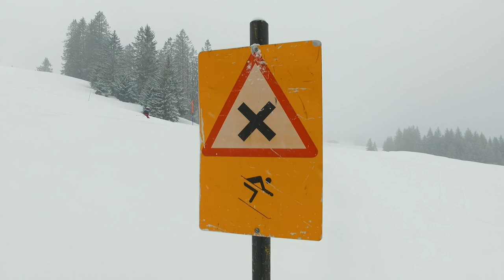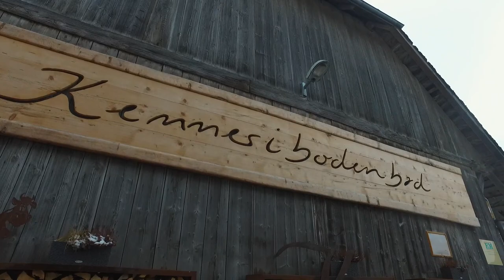Wandern am Sörenberg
Von Sörenberg LU führt ein Winterwanderweg durch eine der schönsten Moorlandschaften der Schweiz nach Kemmeriboden BE. Aber fast gleich verlockend ist das Ziel: die legendäre «Merängge».

🎵 Music Credits 🎵

Lock In by Rataxes. Featuring: Madame Snowflake.

Waiting For Life by Radioontheshelf. Featuring: Silkwords

Doxent Zsigmond - Forest Dreams - Stjørdal Winter Mix by Fex.